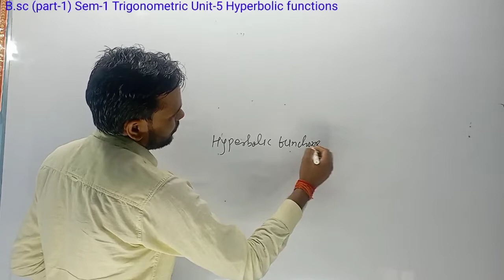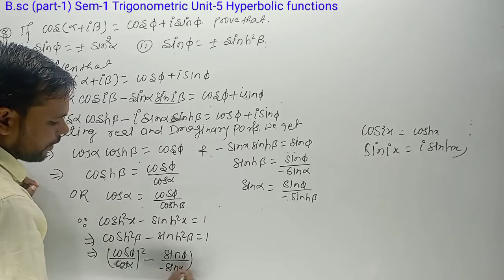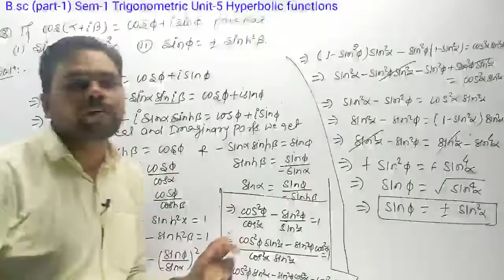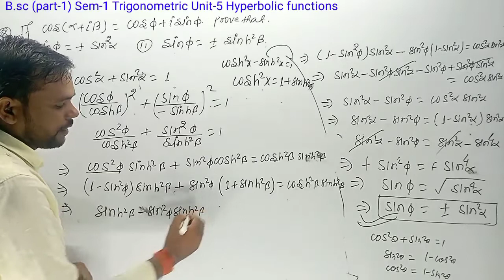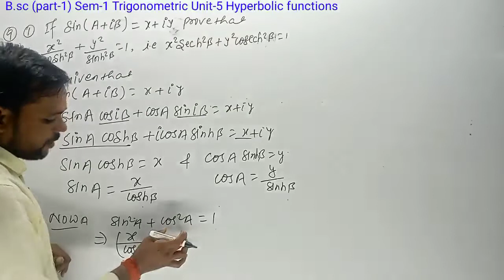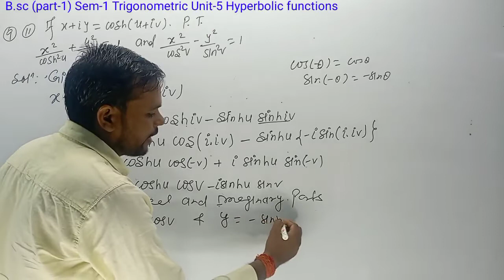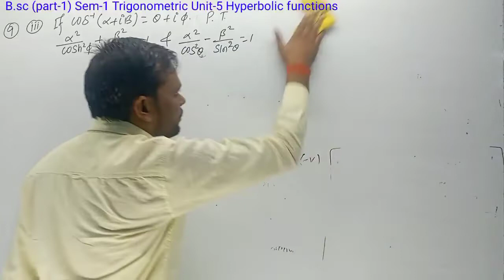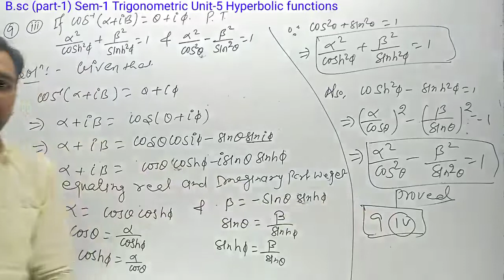B.sc(part-1)Sem-1|L-11| Trigonometric |Unit-5|Hyperbolic functions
B.sc(part-1) Sem-1| L-11 | Trigonometric |Unit-5 | Hyperbolic functions | @Target Academy by sudip sir

unit-5    hyperbolic function
Exercise- 5

Trigonometric    Book-  Lalji Prasad

B.sc  part-1 ( sem-1)    maths
Differential calculus   Lalji Prasad

Jharkhand TGT maths and physics previous year question papers 2016